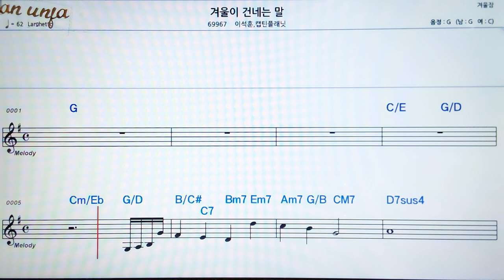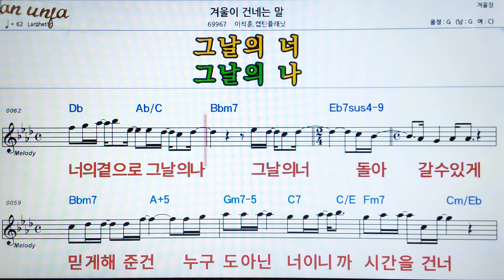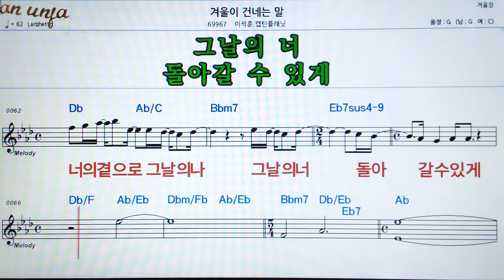겨울이 건네는 말/이석훈*캡틴 플레닛👍악보, 기타 코드,가사,Karaoke*가라오케 반주